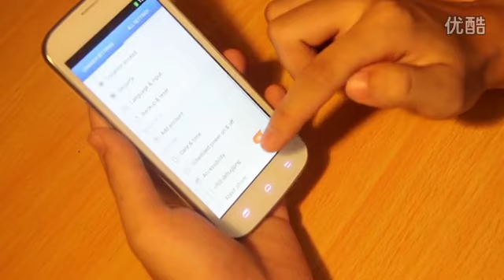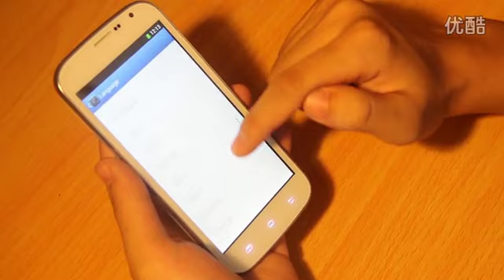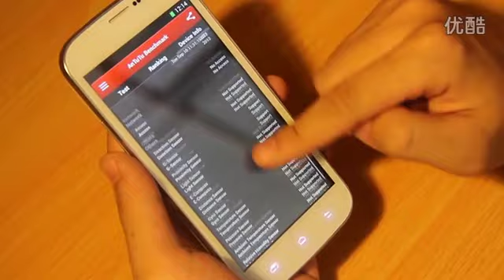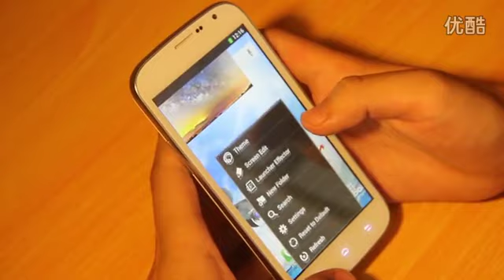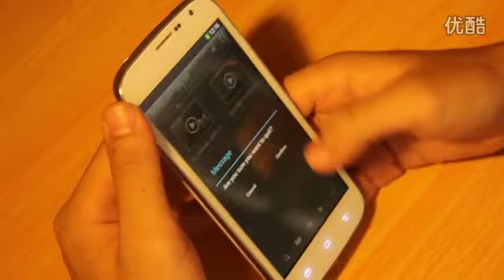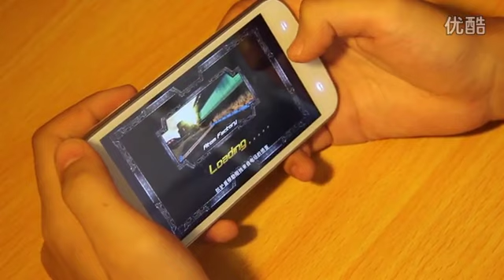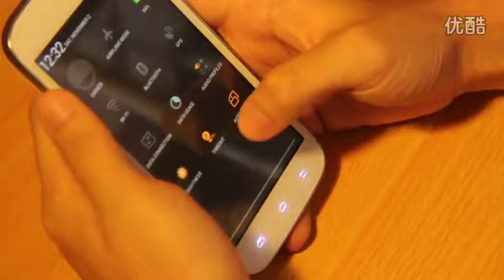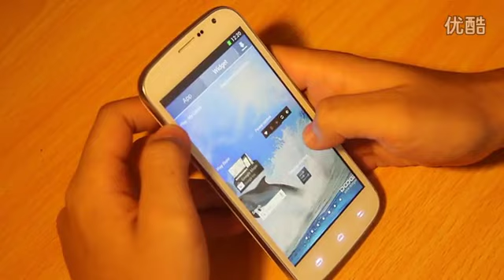DOOGEE DISCOVERY DG500 Show,HD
DOOGEE DISCOVERY DG500